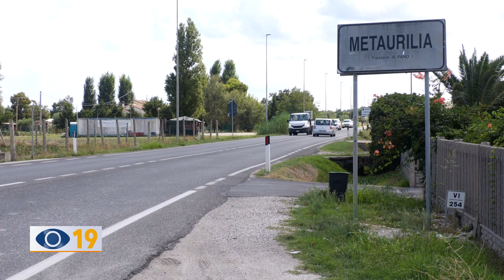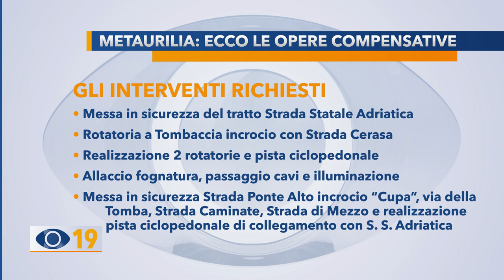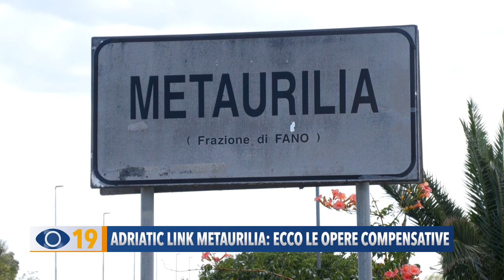Adriatic Link Metaurilia Fano: ecco le opere compensative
I residenti di Metaurilia rinunciano a una delle tre rotatorie, promesse dal sindaco, per regalarla a Tombaccia. Le nuove infrastrutture primeggiano nell’elenco delle opere compensative all’Adriatic Link.